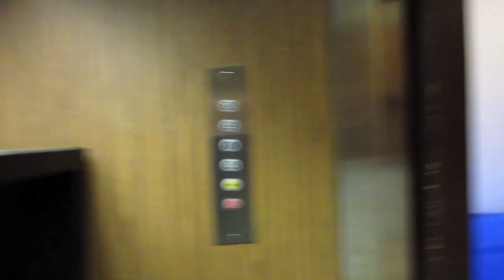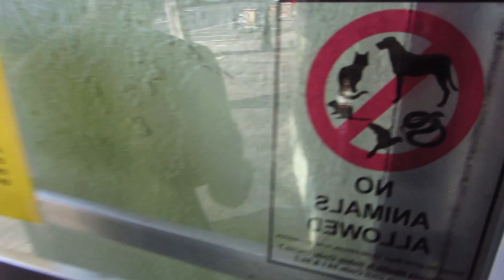THE FINAL MOVE - Life After College: Ep. 316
Features of this Episode:
- Helping My Friends Move Into Their New Apartment
- Moving out of the old Apartment in Northern California
- Moving the Futon out of the Apartment (down the stairs)
- Old Elevator
- Loading the UHAUL truck
- Elevator Fears
- Door widths
- Empty old Apartment
- Getting all of the items out of the Uhaul truck in the new location
- Moving all of the furniture into the new apartment
- Checking out the Finished Apartment
- iDumpling Chinese Restaurant in Redwood City
- At an Asian Dessert Bubble Tea Shop
- The New Apartment is all set up
- Back in the Old Apartment (Finished Moving)
- Back at my Friend's Apartment
- Microwaveable Chocolate Cake
- Pizza Time
- Playing Board Games
- News on My New Puppy: I'm getting a Corgi Puppy Named Gatsby